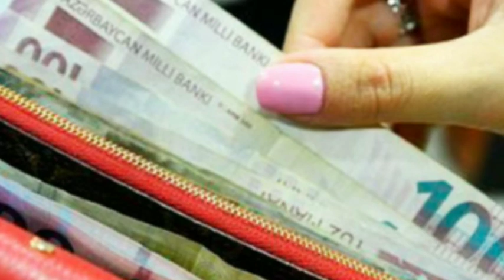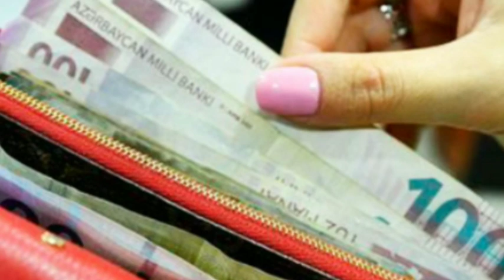Bayram günləri işləyənlərin maaşı BELƏ HESABLANACAQ